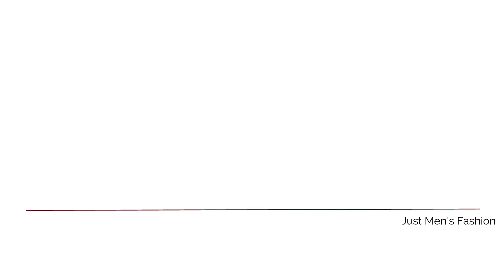7 Types of Belts For Men & 3 Belts To Avoid | BEST Belts For Men | Belt Fashion | Just Men's Fashion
7 Types of Belts For Men And 3 To Avoid 2023 | BEST Belts For Men | Belt Fashion | Just Men's Fashion - 7 Different  Types Of Belts For Men With Name - Belts For Mens With Name - Man's Ultimate Belt Guide - Belt Wearing Tips

Therefore, if you wish to apply the ideas in This Video, You are taking full Responsibility for Your Actions. The Owner, Admin, Author, and Publisher of This YouTube Channel do not have any responsibilities for this video's contents.